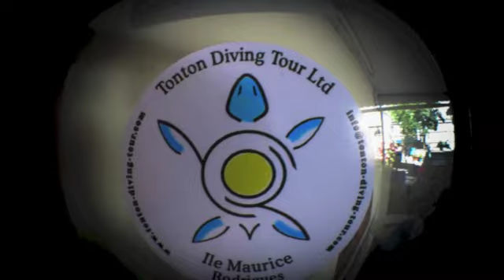Profonde du 22 octobre 2015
Pour les amateurs de plongée profondes, nous avons un dizaines de sites à vous présenter de 35 à 65 mètres, niveau 3 obligatoire